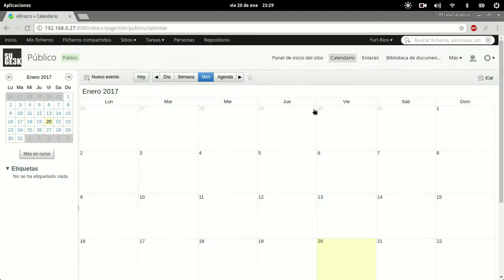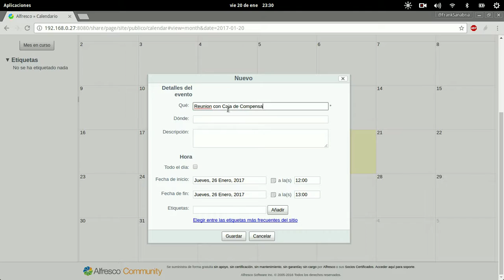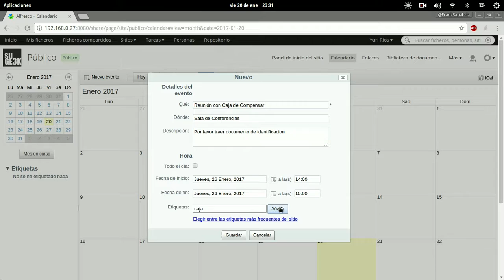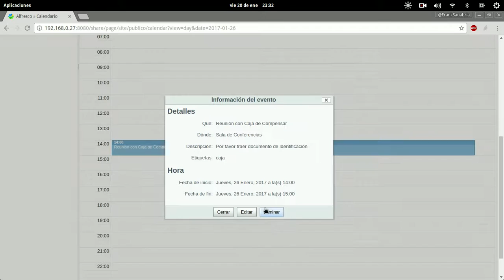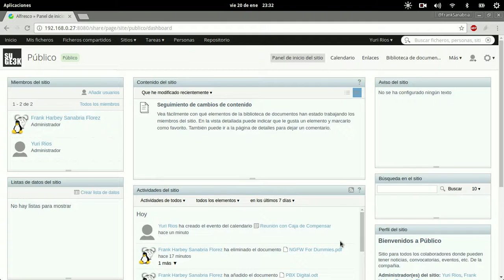Curso de Alfresco Capitulo 20: Calendario en Sitio